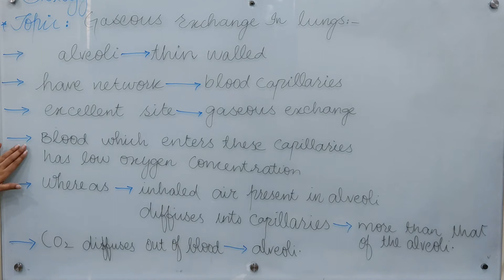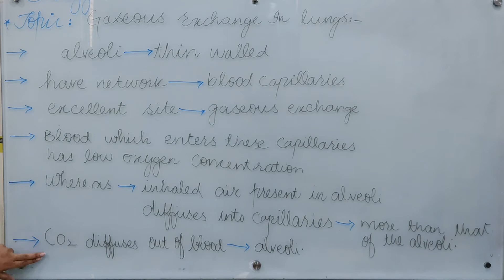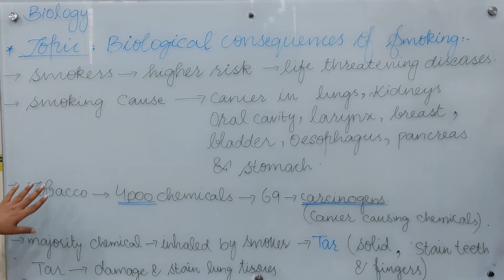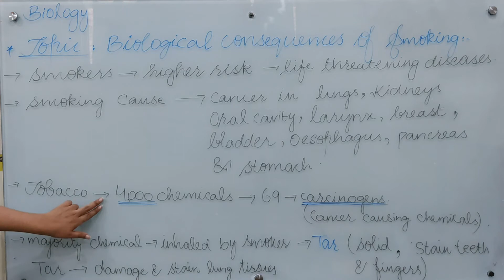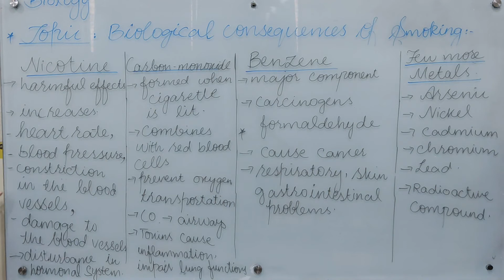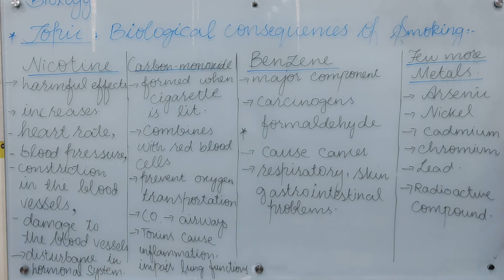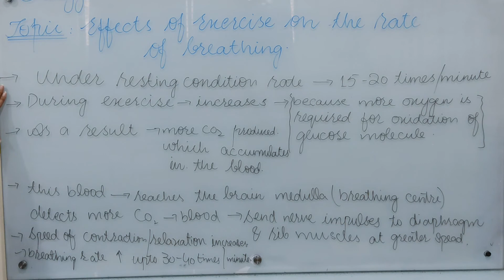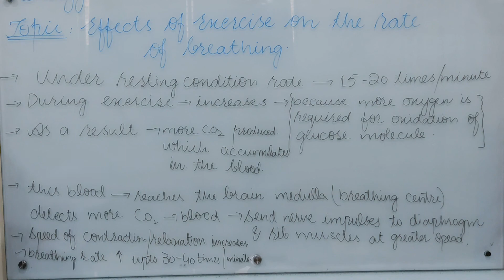Biology Lecture 4